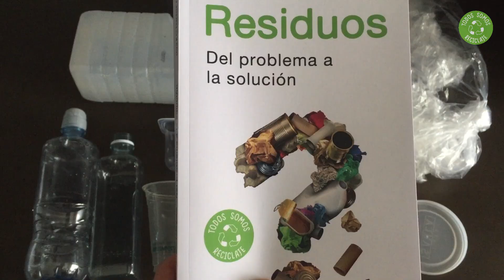✅ Cómo SEPARAR 7 TIPOS de PLÁSTICO a SIMPLE VISTA para su RECICLAJE ♻️ (Fácil y Rápido)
😲 Poca gente lo sabe, y es IMPORTANTE para que se puedan Reciclar. Descubre cómo separar 7 tipos de plástico a simple vista para su reciclaje. Es muy fácil y rápido. Mira cómo identificar los diferentes plásticos para poderlos reciclar.
✅ Esta es la verdadera solución para transformar los residuos plásticos en productos de valor, y la tienes a tu alcance

Si estás leyendo esto, significa que perteneces al 1% de la gente que se lee las descripciones de los vídeos HASTA EL FINAL 🤩. Déjame un comentario con un emoji de Panda 🐼. Si veo muchos me alegrarás el día!!! 😁👍